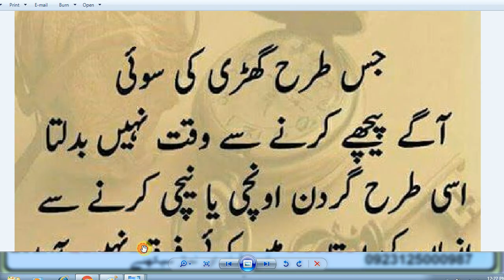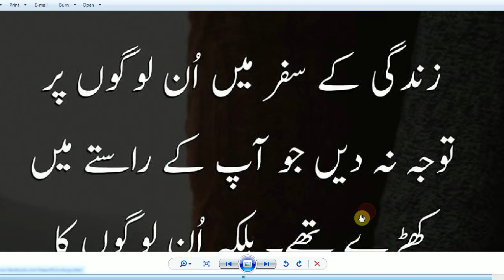Daily Beautiful Baat / zindagi ka safar